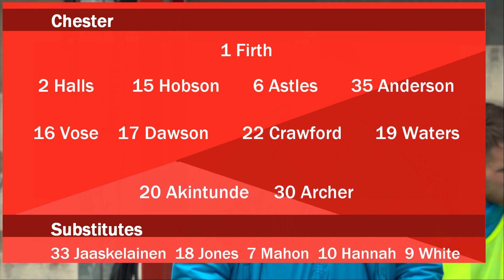HIGHLIGHTS | Wrexham 2 Chester 0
Wrexham register the first double in the cross-border derby since 1976-7 as Scott Quigley and Nicky Deverdics strike in the second half.